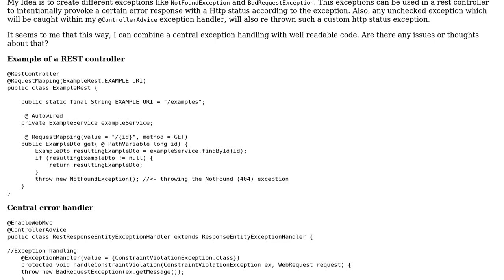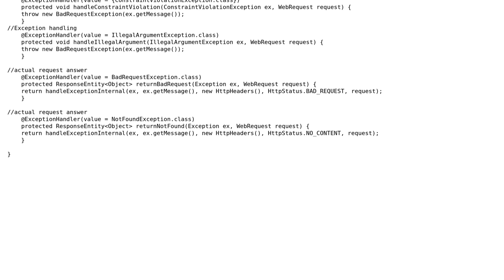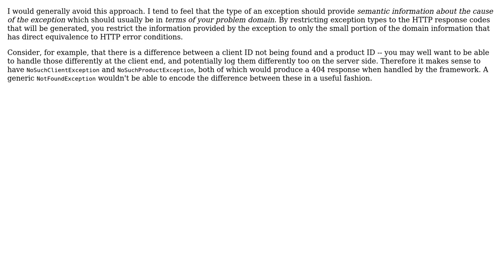Spring Exception Handling. Custom exception per Http status?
With thanks & praise to God, and with thanks to the many people who have made this project possible! | Content (except music & images) licensed under CC BY-SA | Music | Images & others | With thanks to user Jules user Herr Derb and the Stack Exchange Network Trademarks are property of their respective owners. You are responsible for your own actions.